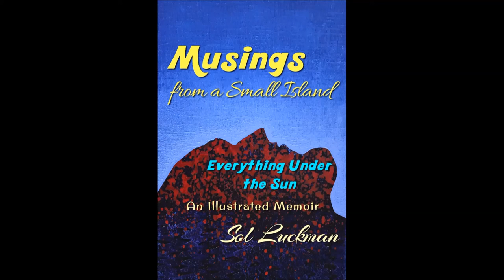Musings from a Small Island #1: CRT Blinders, Germ “Theory,” Devolution & Awakening (Teaser)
Thank you for turning on and tuning into this episode of Musings from a Small Island with your host, Sol Luckman.

Musings from a Small Island is my new podcast inspired by my forthcoming memoir of the same name. In both podcast and book, my goal is to provide an “artistic” take on the world and the situations that affect us all while serving it up with equal parts irreverent humor and wide-ranging philosophy of a generally optimistic nature.

If you’d like to learn more about MUSINGS FROM A SMALL ISLAND as well as my other books, I invite you to subscribe to my irregular newsletter By doing so you’ll also gain access to a treasure trove of free content, including complimentary online versions of at least two of my books.

I also encourage you to follow my blog, Snooze 2 Awaken: Resources for Lucidity, There can you stay in the loop daily of what’s really going on on this insane, awakening planet we call home. Speaking of waking up, my award-winning novel, SNOOZE: A STORY OF AWAKENING, is serialized as an audiobook on my blog. So … sweet dreams!